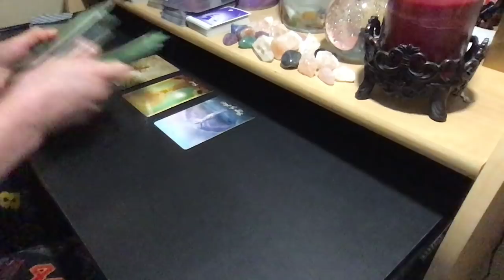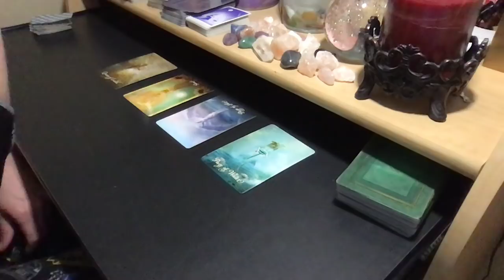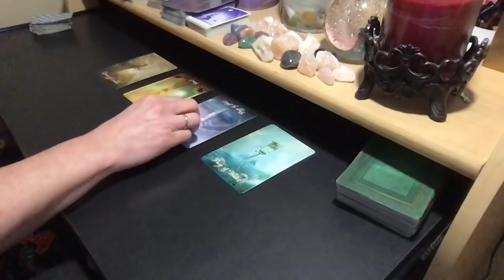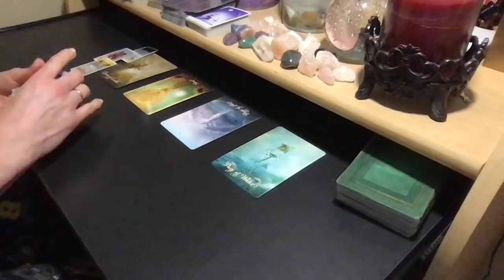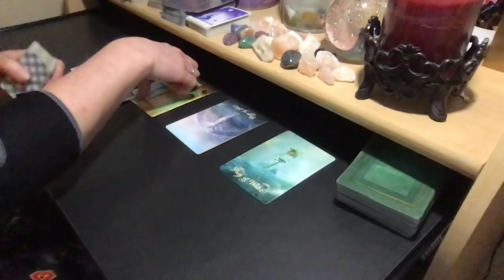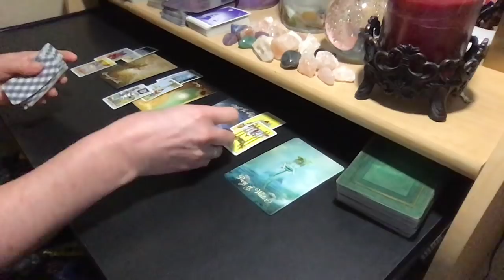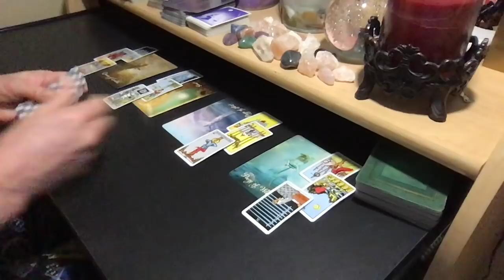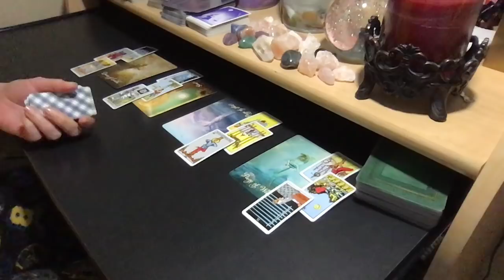CANCER They Act Like a Jerk And Later Serve Up An Apology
These are general reaådings and may not resonate with everyone.

PERSONAL READING RATES:
25% Upcharge for 24-Hour Turnaround

FAQS:
Q:What decks are you using?
A: Game of Thrones, Mini Rider-Waite